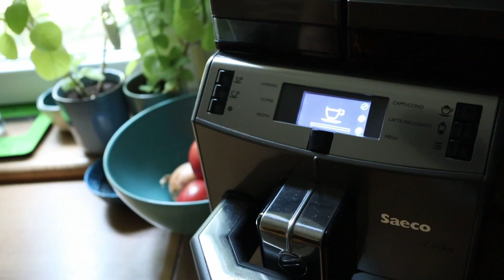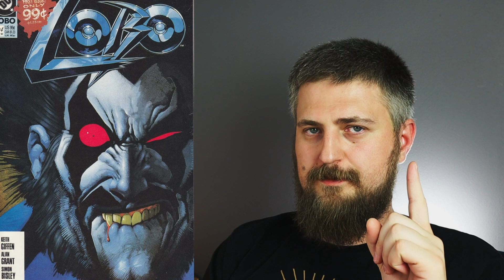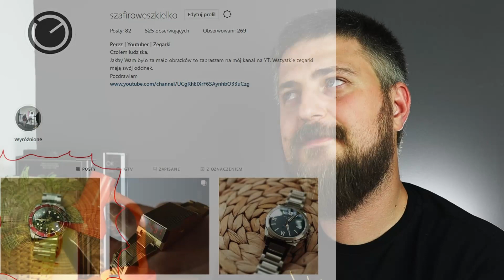Pytania i odpowiedzi tak zwane Q&A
Czołem, w ostatnim filmie poprosiłem Was o pytania do mnie, jeśli jakieś macie. Otóż parę pytań się znalazło więc z okazji dobicia do 4 tysięcy subskrypcji nagrałem ten materiał. Życzę miłego oglądania i mam nadzieję, że odpowiedzi Was nie zawiodą :)